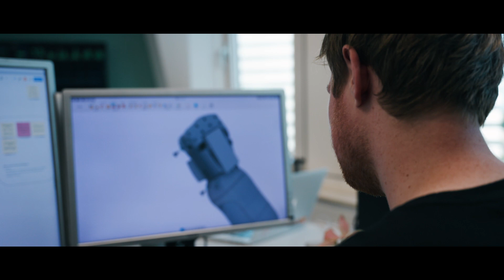Hand Prosthetic Project - Manometric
A truly special project, involving every corner of Manometric. From our software engineers, orthopedic technicans, to our production specialists - close collaboration and experimentation led to a beautiful end result. Enabling Yff to do what he loves again.